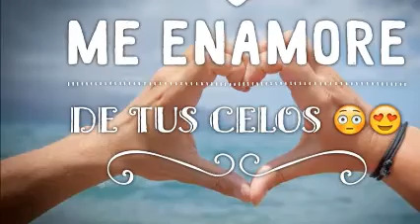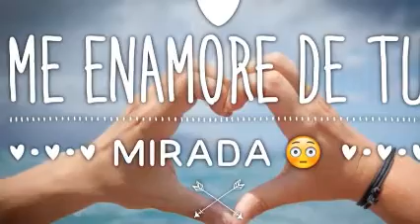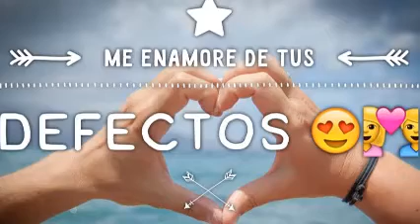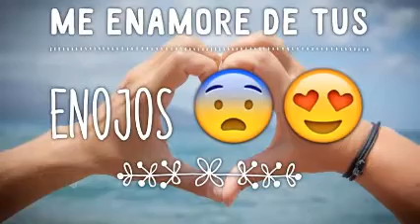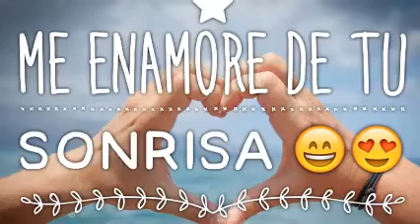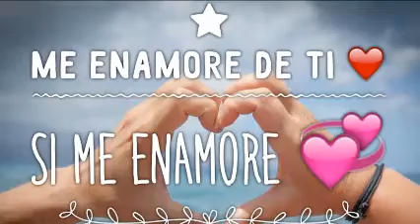AROUND MY DREAM ( ARE YOU ) & INSTRUMENTAL MIX & ReMiXeS Dj GeOrGeS FLaShBaCk & 100 % MeXiCaNo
UN MIX DE MI CREACIÓN TITULADO , TODO MI SUEÑO ES USTED . ES PARA TI . PRODUCCIÓN , REALIZACIÓN Y MEZCLAS ; LIC. JORGE PÉREZ ORTÍZ . VISITA CUALQUIERA DE MIS CUATRO CANALES EN YOUTUBE . djgeorgesflashback.tumblr.com . SLOGAN . NANCY YADIRA G SOSA .  CONTRATACIONES . djgeorgesflashback.tumblr.com